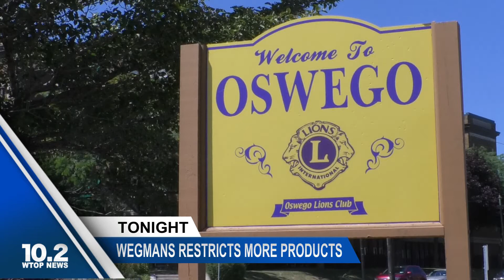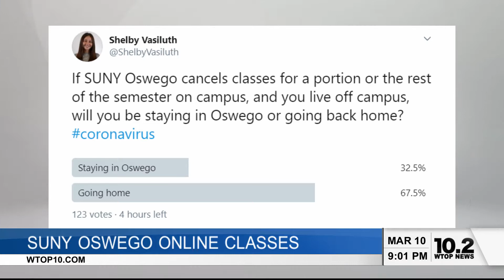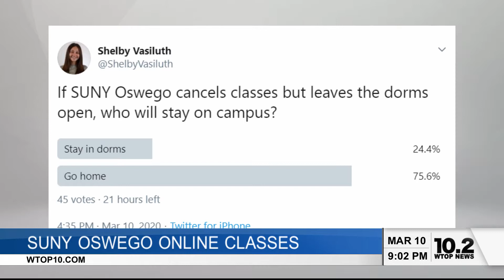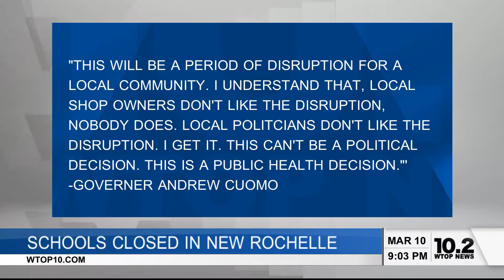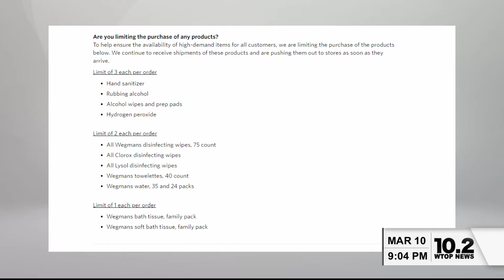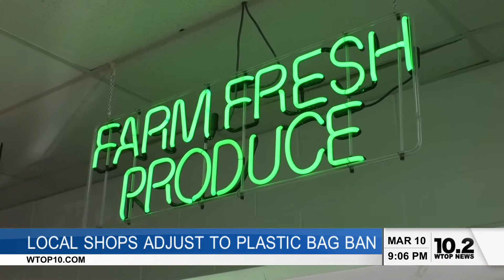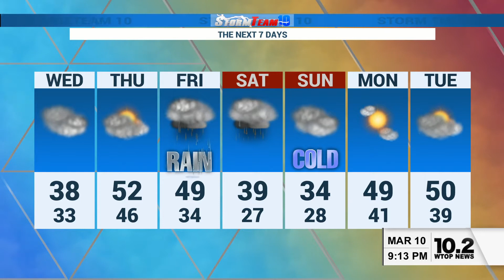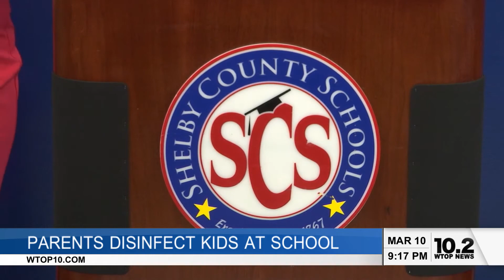Tuesday Night News, March 10, 2020